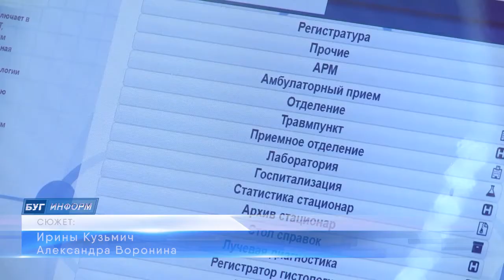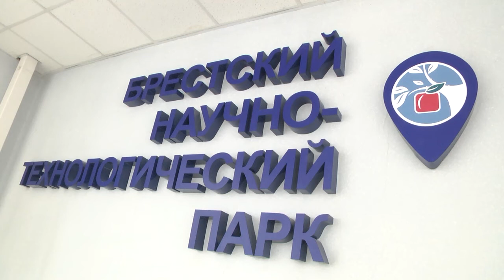2021-01-27г.Брест. ДелегатVI Всебелорусского народного собрания:Д.Макарук. Новости на Буг-ТВ.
Делегат VI Всебелорусского народного собрания - директор Брестского НТП  Д. Макарук.
Подготовка к важному, политическому событию – шестому Всебелорусскому народному собранию – идет полным ходом. Пройдет собрание в столичном Дворце Республики 11-12 февраля   и соберет всех тех, кому не безразлична судьба страны, кто имеет свой взгляд на процессы, происходящие в стране и готов поделиться личными идеями и инициативами по изменению в разных сферах, в тех или иных направлениях. Масштабный форум примет 2 700 делегатов, представляющих все регионы Беларуси. Одним из представителей города Бреста  стал директор Брестского научно-технологического парка  Дмитрий Макарук. Перспективы инновационного развития – тема, которая заинтересует участников шестого Всебелорусского народного собрания, уверен делегат.